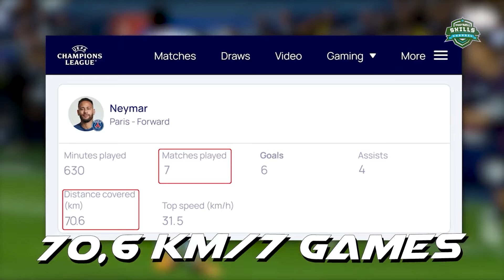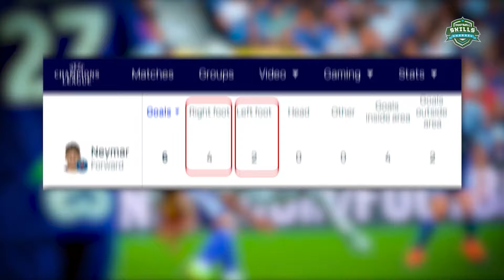Skills Comparasion: Prime CR7 vs Prime Neymar - Who was THE BEST?